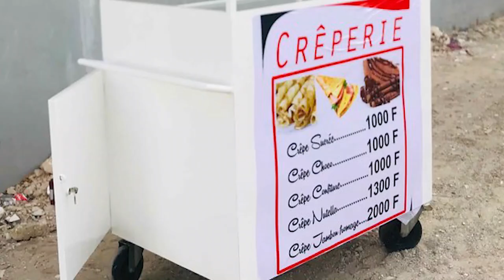5 BUSINESS QU'IL FAUT DEMARRER MAINTENANT ( rentabilité journalière)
5 BUSINESS QU'IL FAUT DEMARRER MAINTENANT ( rentabilité journalière)